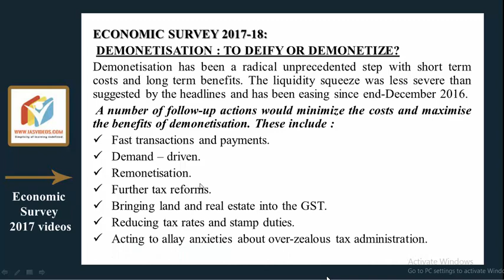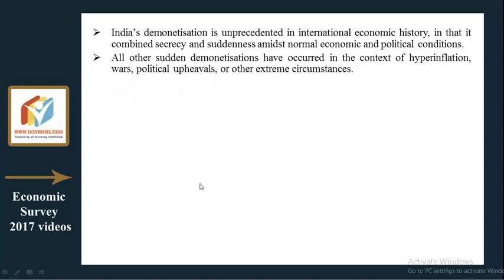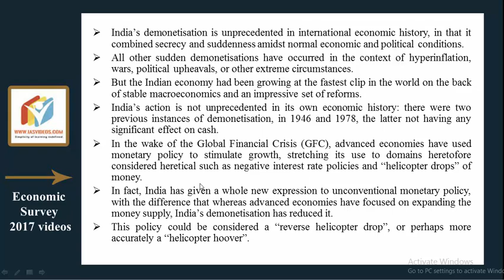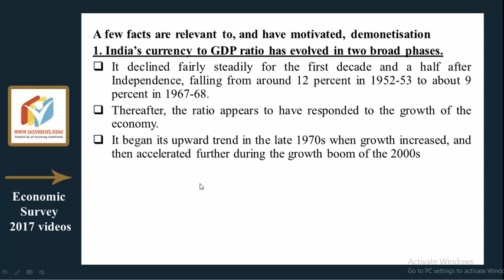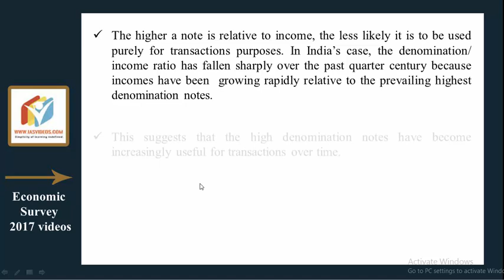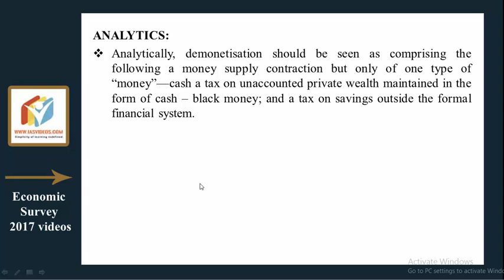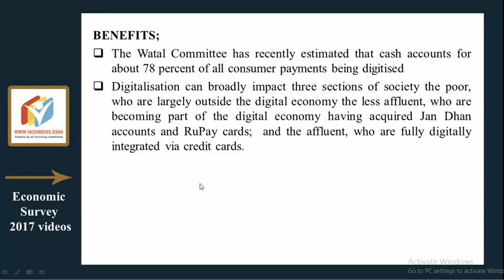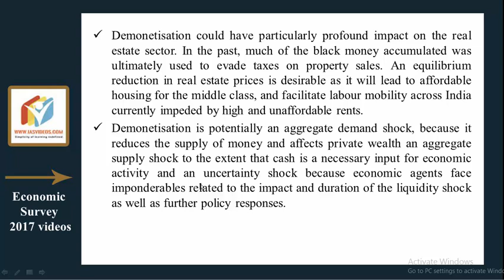||Economic Survey 2016-17|| Chapter 03. DEMONETISATION : TO DEIFY OR DEMONETIZE?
DEMONETISATION : TO DEIFY OR DEMONETIZE?

Demonetisation has been a radical unprecedented step with short term costs and long term benefits. The liquidity squeeze was less severe than suggested by the headlines and has been easing since end-December 2016.
A number of follow-up actions would minimize the costs and maximise the benefits of demonetisation. These include :
1. Fast transactions and payments
2. Demand – driven
3. Remonetisation
4. further tax reforms
5. Bringing land and real estate into the GST
6. reducing tax rates and stamp duties
7. acting to allay anxieties about over-zealous tax administration

1.Prelims Videos
2. Integrated Mains
3. Daily Current Affairs Videos + PDFs
4. NCERT  Videos
5. Economic survey summary videos
6. India Year book summary videos
7. Prelims test series
8. Yojana Kurukshetra Magazine Summary Videos